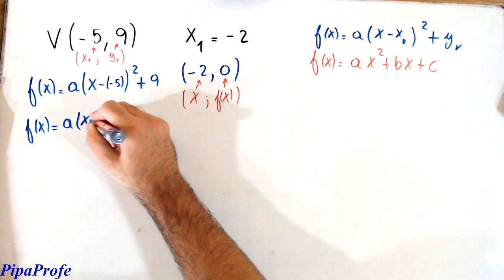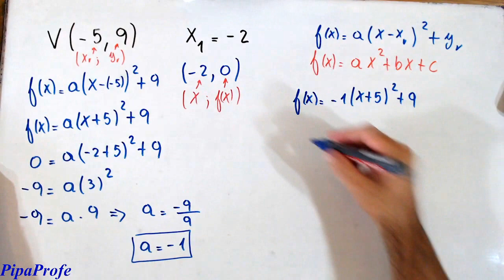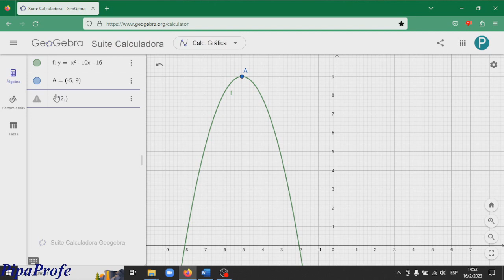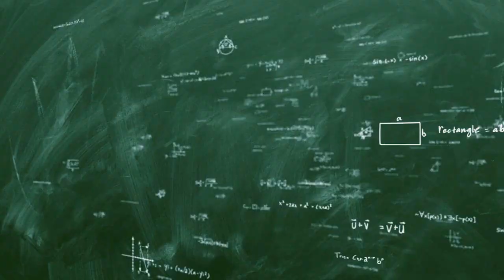Hallar la FUNCIÓN CUADRÁTICA de FORMA POLINÓMICA dado su Vértice y su Raíz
En éste video vamos a trabajar los siguientes temas:
-Función cuadrática
-Función cuadrática de forma polinómica
-Función cuadrática de forma factorizada
-Función a partir de su Vértice y su raíz